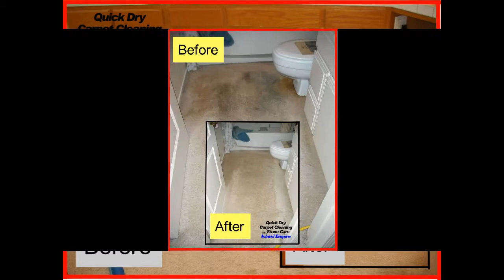Carpet Cleaner Norco Quick Dry Carpet Cleaning